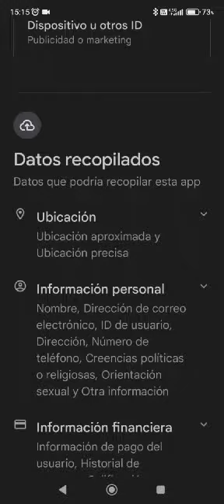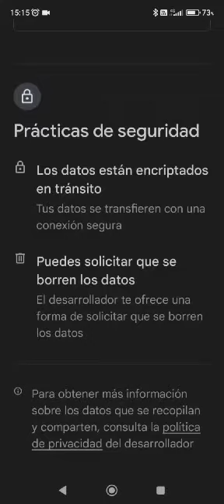Thread privacy data.mp4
Antes de instalar Threads de Meta, ¿ya viste cuántos datos personales se comparten con terceros y cuántos no? Mira el video 😲